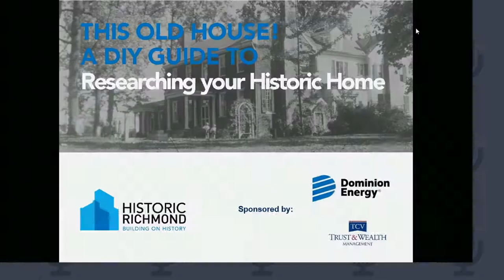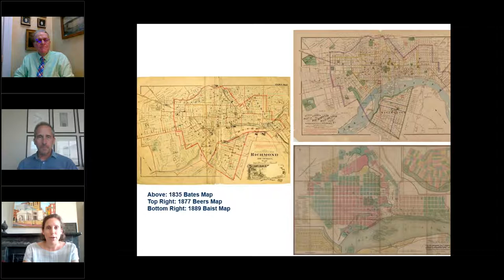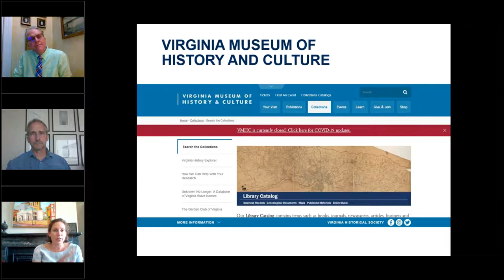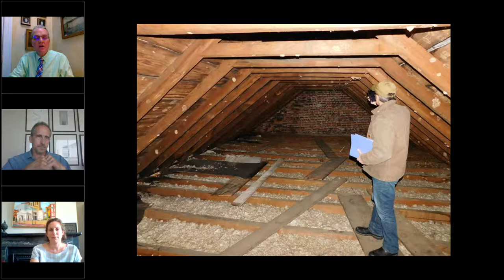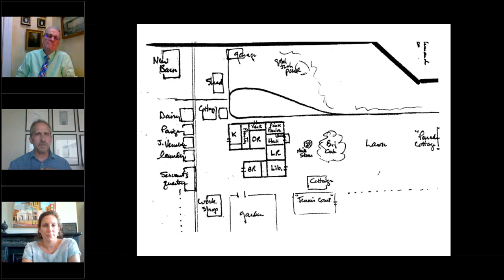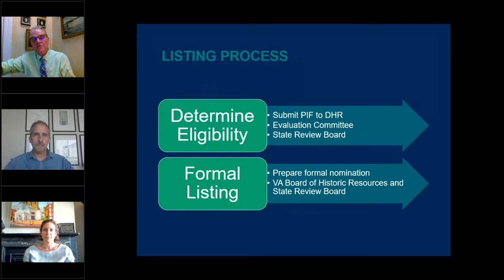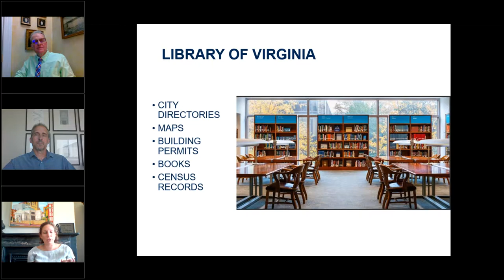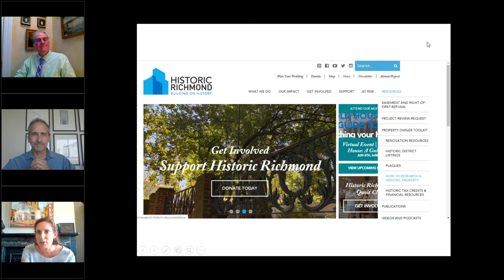This Old House: A DIY Guide to Researching your Historic Home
Little is known of the early history of Brookbury Farm, an antebellum agricultural plantation and one of the oldest houses in the City of Richmond. Most recently the home of Judge James Sheffield, the first Black judge to be appointed to a Virginia court since Reconstruction, the property was clearly historically significant for its association with this late 20th century Civil Rights leader. But what additional layers of significance are revealed through additional research? Who owned this property over the centuries? Who inhabited the main house? Who inhabited the extant antebellum slave cabins? Who marked their trails to Falling Creek on its trees? What traces do they leave of their stories in Brookbury’s soil? Who designed that remarkable 20th century addition?

This historic property appeared on our radar earlier this year. On the tax sale list, it was considered at risk. Since then, Historic Richmond staff, architectural historians and archaeologists with the Department of Historic Resources and others have been working to establish its historic significance for listing on the federal and state historic registers. Join us as we discuss our experience with Brookbury Farm and learn how to research everything from early deeds, land maps, historic photographs and surveys, city directories, physical evidence, personal collections, and more for your own beloved historic property and how to navigate listing on the historic registers.

Panelists:
Danielle Porter, Director of Preservation | Historic Richmond
Michael Clem, Archaeologist | Virginia Department of Historic Resources
Marc Wagner, Architectural Historian | Virginia Department of Historic Resources